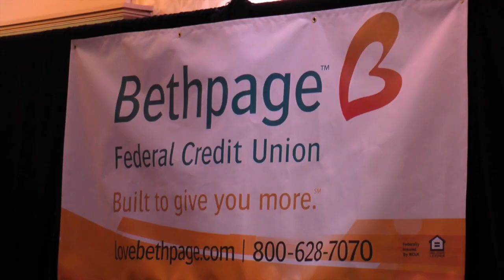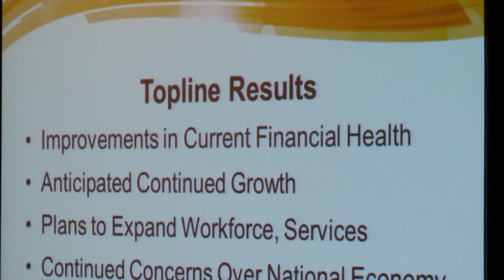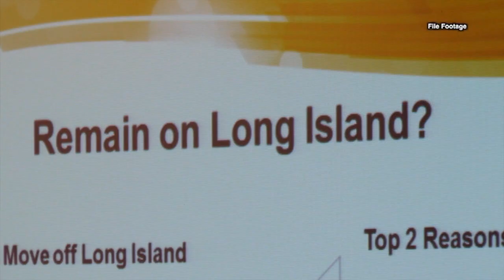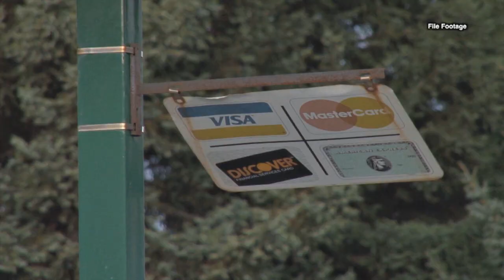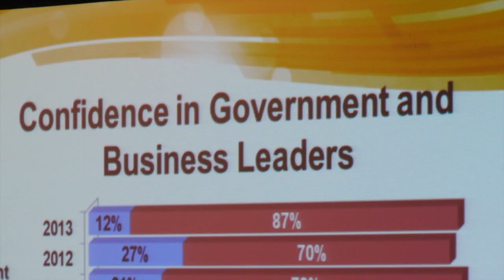Bethpage FCU and Stony Brook University Business Survey Unveiled at Power Breakfast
The Bethpage Federal Credit Union and Stony Brook University put out a report on the state of local business.

Featured Interviews:
Kirk Kordeleski, CEO, Bethpage Federal Credit Union
John Rizzo, Chief Economist, Long Island Association
Leonie Huddy, Center for Survey Research, Stony Brook University
Danielle Carro, co-Owner, Tri-State Merchant Services
Dave Widmer, GM, Connoisseur Media Long Island
Gwen O'Shea, President & CEO, Health & Welfare Council of LI
Katherine Heaviside, President, Epoch 5 Public Relations
Rich Kruse, President, ExecuLeaders